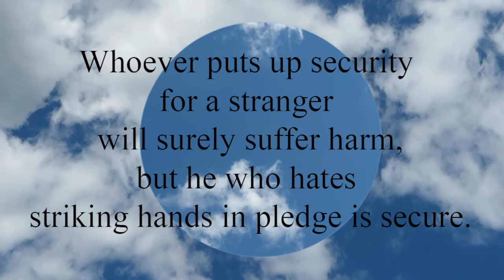Proverbs 11:15 Whoever puts up security for a stranger will surely suffer harm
Whoever puts up security for a stranger will surely suffer harm,
  but he who hates striking hands in pledge is secure.